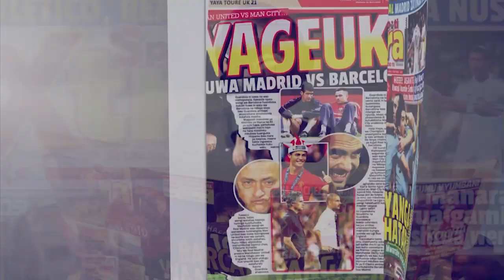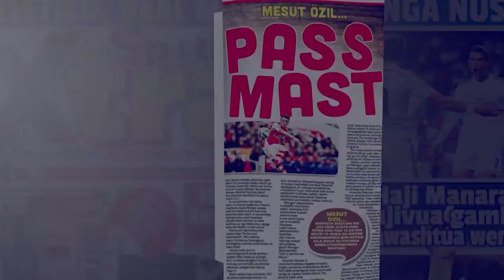ALICHOKIFANYA Muamuzi Baada ya Mvua Kubwa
MCHEZO wa kwanza wa Raundi ya Kwanza ya Kombe la Shirikisho Afrika baina ya wenyeji, Simba SC na Al Masry ya Misri umemalizika kwa sare ya 2-2 usiku huu Uwanja wa Taifa, Dar es Salaam.
Matokeo hayo yanamaanisha Simba SC wanahitaji kwenda kupigania ushindi wa ugenini siku 10 zijazo mjini Cairo, Misri ili kusonga mbele.
Mchezo huo ulisimama kwa takriban nusu saa kuanzia dakika ya 83 kufuatia umeme kukatika Uwanja wa Taifa mjini Dar es Salaam timu hizo zikiwa zimefungana mabao 2-2.
Refa Hando Helpus aliyesaidiwa na Zakjele Thusi na Athenkosi Ndongeni wote kutoka Afrika Kusini alilazimika kusimamisha mchezo huo baada ya umeme kukatika ghafla dakika ya 83, dakika 10 tu baada ya Simba kusawazisha bao la pili.
Wakati huo, tayari mvua kubwa ilikwishaanza kunyesha Uwanja wa Taifa na kusababisha baadhi ya mashabiki kuanza kuondoka kwa kuhofia usalama wao.
Katika mchezo huo uliokuwa wa ushindani mkali, Simba walitangulia kupata dakika ya tisa tu kupitia kwa Nahodha wake, mshambuliaji John Raphael Bocco aliyefunga kwa penalti baada ya mchezaji wa Al Masry, Mohamed Koffi kuunawa mpira kwenye eneo la hatari.
Bao hilo halikudumu sana, kwani Ahmed Goma aliisawazishia Al Masry inayofundishwa na gwiji wa Misri, Hossam Hassan dakika ya 11  kwa shuti lililomshinda kipa Aishi Manula.